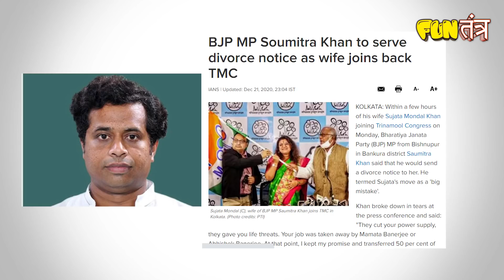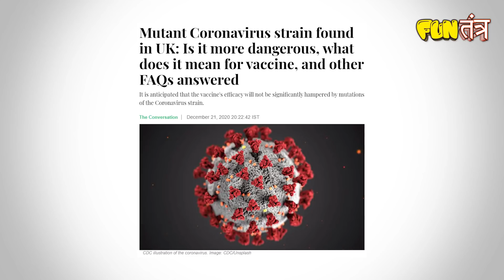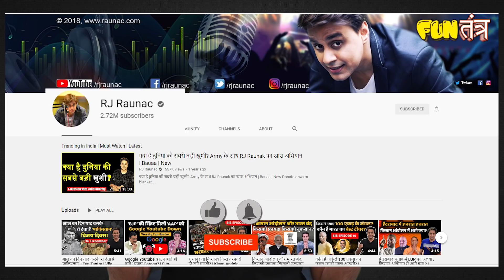बंगाल में चुनावी दंगल , Corona का नया ऐंगल | Fun Tantra | Amit Shah | RJ Raunak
इस Fun Tantra में आप देखेंगे हफ्ते भर का हाल चाल और बवाल RJ Raunac के साथ!

अगर आप मशरूम प्रोडक्ट कॉम्बो पैक खरीदना चाहते हो तो ऑर्डर करे इस लिंक से .
और ये नंबर पर व्हाट्सएप करे